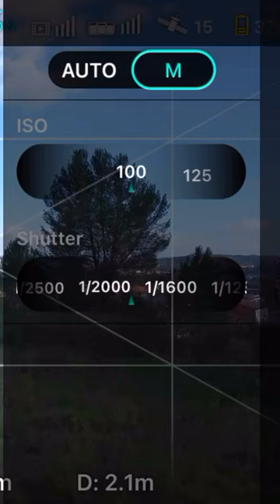Hubsan adds new Histogram to the X-Hubsan 2 app.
Hubsan adds a new Histogram feature for monitoring the camera’s light exposure.